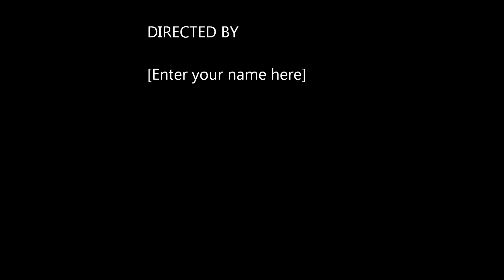Sonata in E minor - Finale / Grieg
Amélie Poupart joue la finale de la sonate en mi mineur, op 7 de Edvard Grieg lors de son récital de fin  baccalauréat à l'Université de Montréal